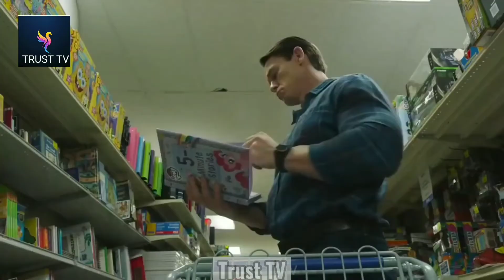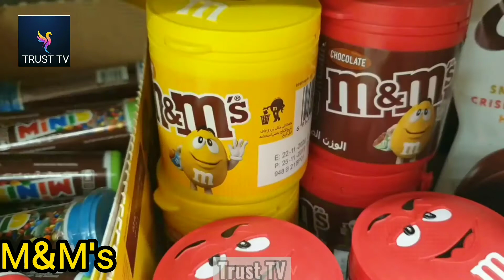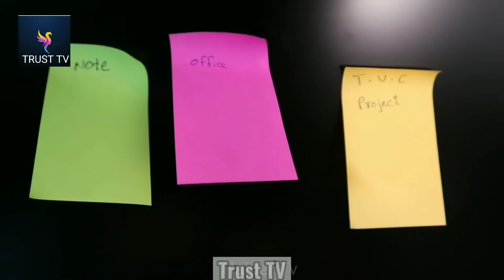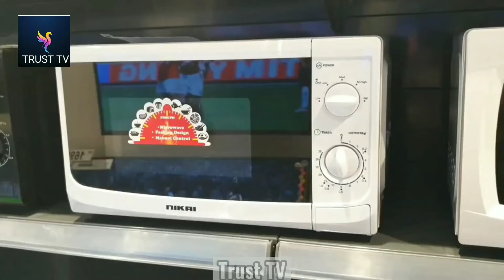9 Things We Use But Don't Know The Porpuses Of || Trust TV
In This Video I Will Show You The 9 Things Which Are Made For Another Purpose But We Use That Things For Another Purpose In Our life

HAPPY INDEPENDENCE DAY || 14 AUGUST